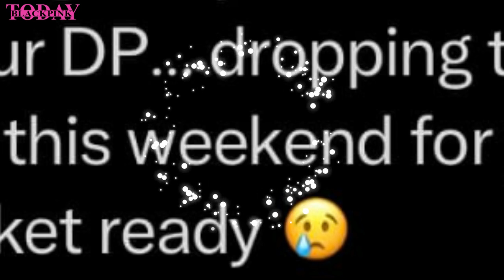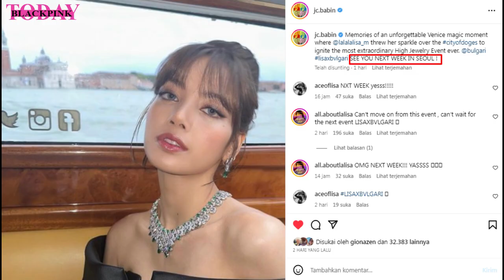BLACKPINK GOLD IN FRANCE, JENNIE NEW MUSIC "ONE OF THE GIRLS", LISA BVLGARI SEOUL EVENT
00:00 Blackpink received a gold certification in France
00:53 One of The Girls by The Weeknd Lily-Rose Depp and JENNIE will be out tomorrow
02:11 Lisa Bvlgari seoul event next week